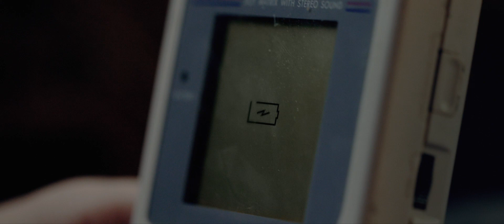MANIFEST WEST (2022)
Manifest West

MANIFEST WEST is a coming-of-age story, told through the eyes of a ten-year old girl whose family moves off the grid into untamed North American Wilderness. It’s their attempt to establish normalcy, to thrive off the land, and escape the pressures of modern society. But the family has its own internal pressures building, and you can’t escape what’s going on in your own household, no matter how far you move up a mountain.